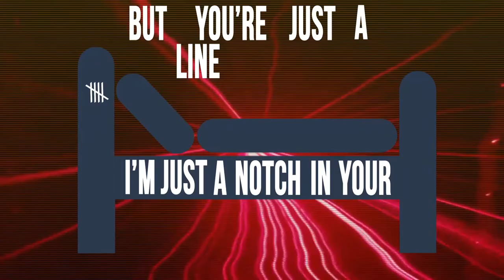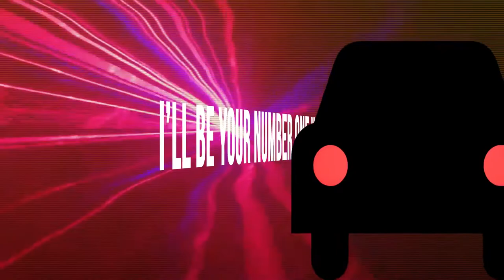More then you bargained for